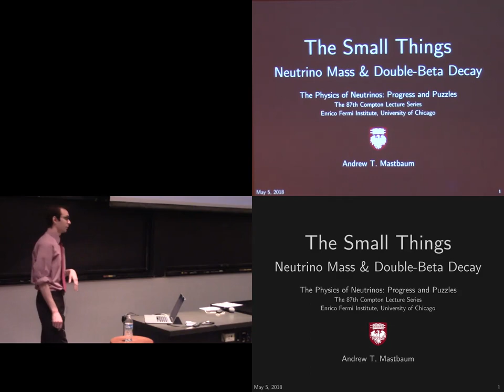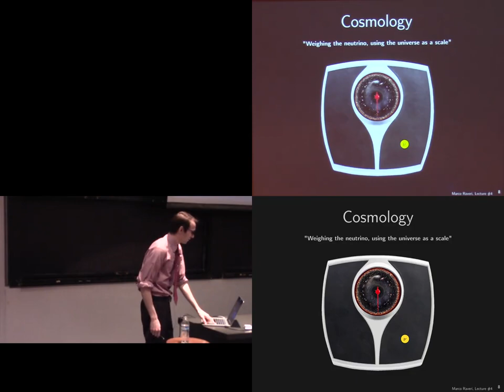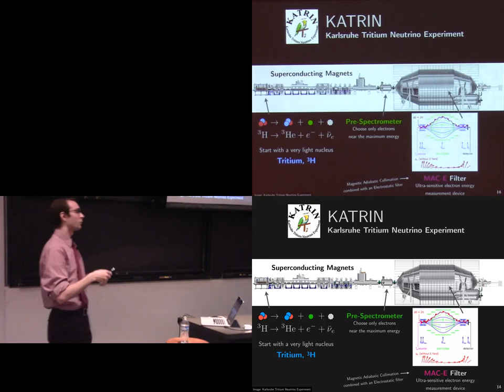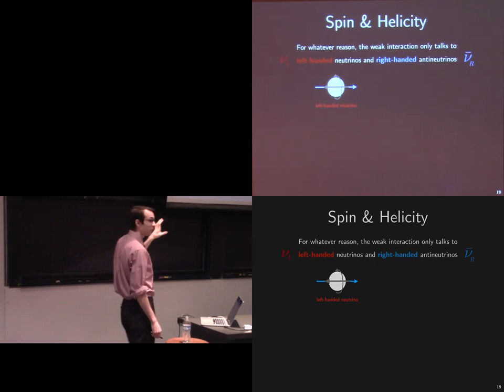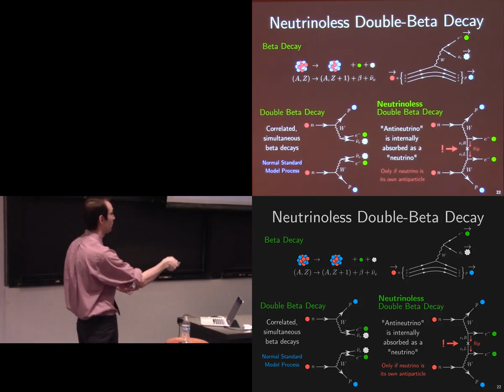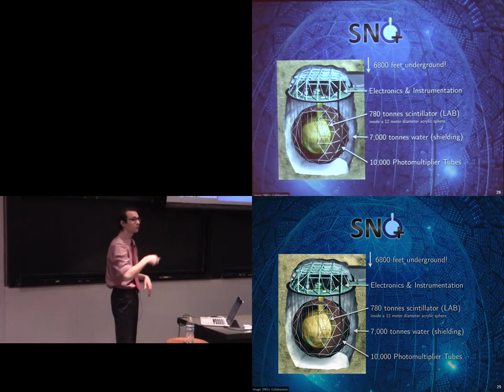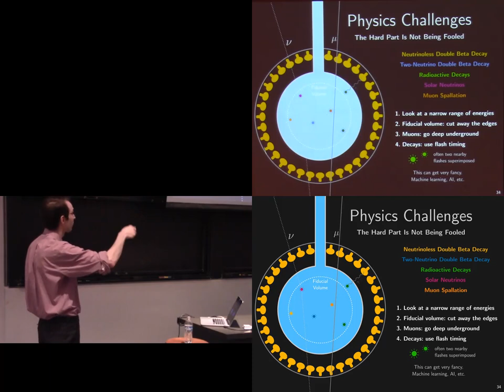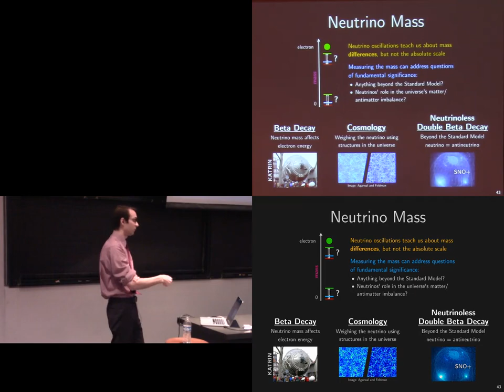The Physics of Neutrinos: Progress and Puzzles - Spring 2018 Compton Lectures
Lecture 6: The Small Things: Neutrino Mass & Double-Beta Decay
By Andrew Mastbaum